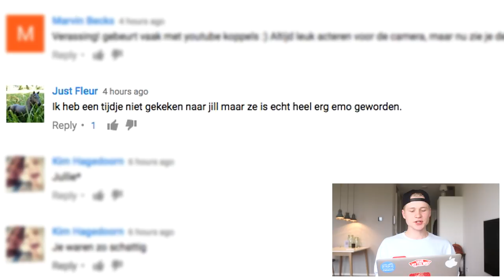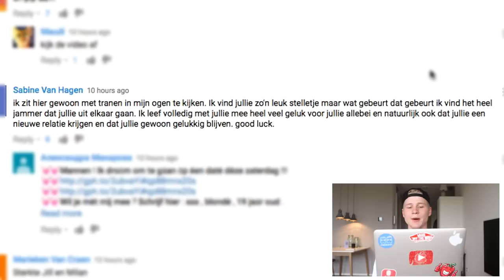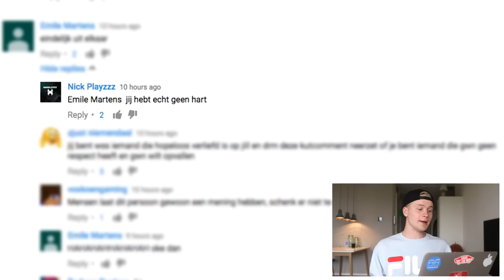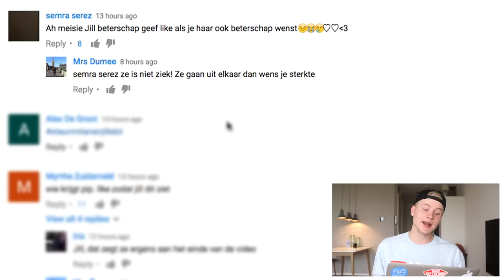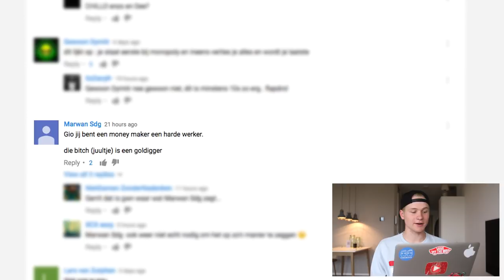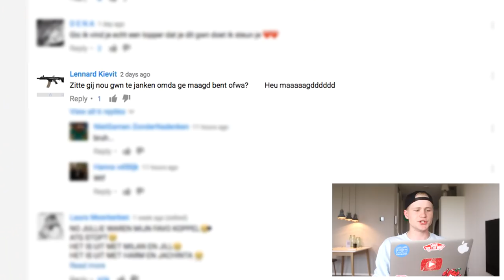DUIDELIJKHEID OVER NIEUW HOOFDSTUK... | Kalvijn